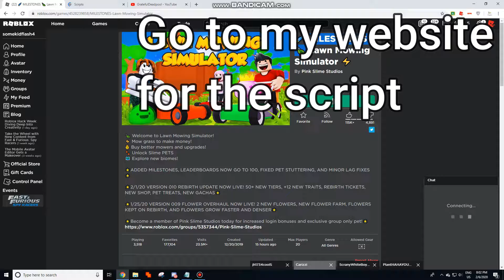Lawn Mowing Simulator |New GUI/Best one yet???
I found this script in synapse x discord, it is super OP. I suggest you use it. It works on paid exploits only, sorry you poor people.

I recommend synapse over any other paid exploit. I say the only one that can even stand up to it is Sentinal V2. But Synapse is $20 unlike Sentinal, which is $30. So remember to buy Synapse X so you can exploit and destroy roblox and its trashy game. Also if you are nice you can help your friends if you want. Or if you have sibling who play roblox you can use it on your account to get them to max rank, level, stats or what ever. So what are you waiting for? Go buy Synapse X today!

I post stuff almost daily and if you are having trouble with a script my staff will be happy to help you. There is always atleast 1 on alot. Dont DM me if i am not playing roblox or messaging in my server.

Now you probably think im asking for money for my own personal things. Well you are right, but it doesn't just benefit me. It also benefits you. When i get money i can give it to someone who needs it or update stuff. Hell I might even upgrade some of my computer specs.